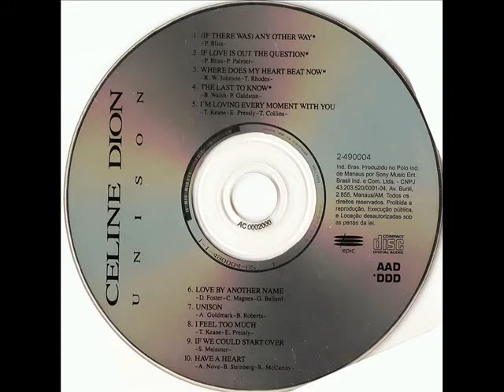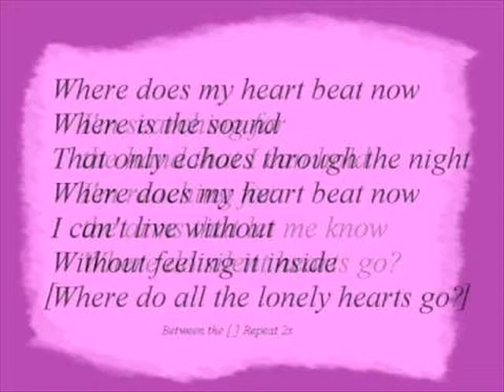CELINE DION - WHERE DOES MY HEART BEAT NOW - 1990 HQ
Céline Marie Claudette Dion ( /ˈdiːɒn/;[5] francês: [selin djɔ̃] (Sobre este somescutar (ajuda·info)); Charlemagne, 30 de março de 1968) é uma cantora e empresária canadense.[6][7][8] Nascida numa família de Charlemagne, Quebec,[9] Dion surgiu como uma estrela adolescente no mundo francófono na década de 1980, depois que seu empresário e futuro marido, René Angélil, hipotecou sua casa para financiar o seu primeiro disco.[10] Em 1990, ela lançou seu primeiro álbum em inglês, Unison, que a estabeleceu como uma artista comercialmente viável na América do Norte e outras áreas do mundo que tem o inglês como idioma principal.[11]

Dion ganhou reconhecimento internacional pela primeira vez em 1980.[12][13] Após uma série de álbuns franceses no início dos anos 1980, ela assinou com a CBS Records em 1986. Durante a década de 1990, assinou com a Epic Records e lançou vários álbuns em língua inglesa. Além disso, deu sequência aos álbuns franceses, tornando-se uma das cantoras mais bem sucedidas da história da música popular.[14][15] No entanto, em 1999, no auge de seu sucesso, Dion anunciou um hiato de entretenimento, a fim de começar uma família e passar o tempo com seu marido, que tinha sido diagnosticado com câncer.[15][16] Ela retornou em 2002 e assinou um contrato de três anos (mais tarde alargado a quase cinco anos, devido ao enorme sucesso) para se apresentar todas as noites em seu próprio Coliseu no Caesars Palace, em Paradise, Nevada.[17][18][19]

A música de Celine foi influenciada por gêneros que vão do rock e R&B ao gospel e música clássica. Suas gravações são principalmente em francês e inglês, embora ela também cante em espanhol, italiano, alemão, latim, japonês e mandarim. Embora seus lançamentos dividam a opinião dos críticos, ela é conhecida por sua voz extremamente poderosa e tecnicamente perfeita.[20][21][22] Dion deu voz à 2 canções vencedoras do prêmio Oscar que se tornaram extremamente conhecidas mundialmente, "Beauty and the Beast" e "My Heart Will Go On". Ao longo de sua carreira, Dion ganhou cinco Grammy Awards, incluindo Álbum do Ano por Falling Into You e Gravação do Ano por "My Heart Will Go On".[23] Ela é a segunda artista feminina que mais vendeu nos Estados Unidos durante a era Nielsen SoundScan, com seus álbuns Falling Into You e Let's Talk About Love; ambos receberam a certificação diamante, mantendo um recorde como a única artista feminina com dois álbuns com vendas superiores a 30 milhões de cópias[24][25]. A nível cultural, Dion é creditada por introduzir a música francófona em muitos países não francófonos em todo o mundo. Seus álbuns D'eux e S'il suffisait d'aimer continuam sendo os álbuns francófonos mais vendidos da história, obtendo um sucesso sem precedentes em mercados não francófonos, como Reino Unido, Polônia, Holanda, Portugal, Grécia, Áustria, Japão e Nova Zelândia.Ela também marcou uma série de singles que chegaram ao topo das paradas músicais ao redor do mundo,incluindo "The Power of Love", "Think Twice", "because You Loved Me", "It's All Coming Back to Me Now", "My Heart Will Go On", e "I'm Your Angel"[26].